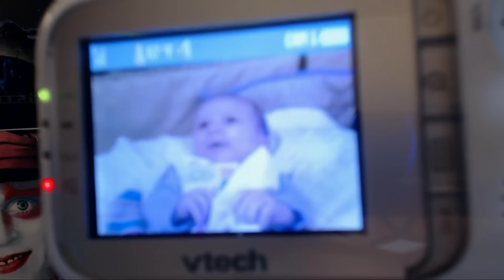Overwatch Beta HYPE, Blizzcon Opening Week, Patch 6.2.3 Valor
LINKZ
Blizzcon 2015 Opening Week STRAM

ANNOTATION
Overwatch Developer Update